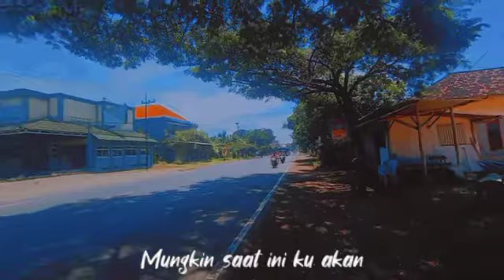HARAPAN KITA Hunter AKAS NR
@Sabar Trip Bismania   @Bismania Jakarta 19   @Bismania Pemalang   @Bis Mania Comunity
​ @AMS BisMania Community   @Arifin Bismania Official   @Bis Mania Comunity   @Bis Mania Kota Padang   @BIS MANIA   @BUS MANIA COMUNITY   @BUS MANIA channel   @Eat Sleep Busmania - Bus Channel